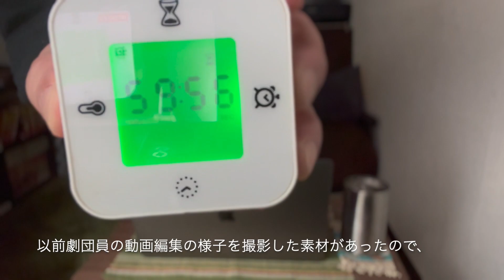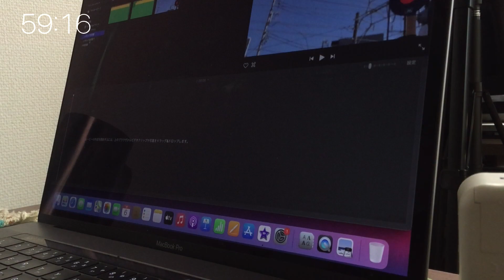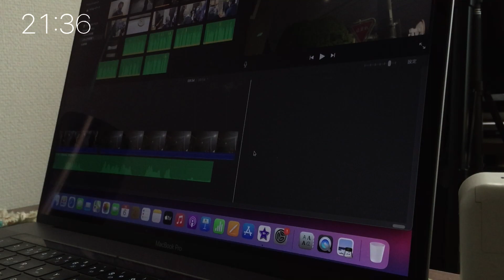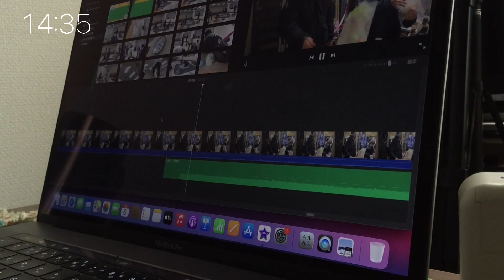【作業用動画】リアルドキュメント！５分に一度何かしらの物音が鳴る部屋での作業用動画！！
"カムカムミニキーナ×ノンフィクション"
『私の職業は　劇団員
〜一人暮らしの日常〜』

様々な職業が渦巻く大都会東京で、劇団員という道を選んだ者たちが、どのように生き抜いて、どのような日常を過ごしているのか、劇団の裏側や、作品に対する取り組みなどに、とことん密着していく動画。
カムカムミニキーナの劇団員による１時間の作業用動画。
何かと忙しい年度末。
５分に一度、何かしらの物音がする部屋での１時間！
よかったら一緒に作業してみて下さい！
普段の生活、劇団での活動。

【カムカムミニキーナ】…1990年、早稲田大学演劇サークル「演劇倶楽部」のメンバーであった 松村武、八嶋智人、吉田晋一ら5名で旗揚げ。以来、主宰の松村武が全作品の作・演出を担当。八嶋智人、山崎樹範ら映像でも活躍する個性的な役者が揃う。ハイテンションでテンポのよい笑いで壮大な物語へと観客を連れ去る独特の作風と、演劇ならではの表現にこだわったダイナミックな演出に定評がある。